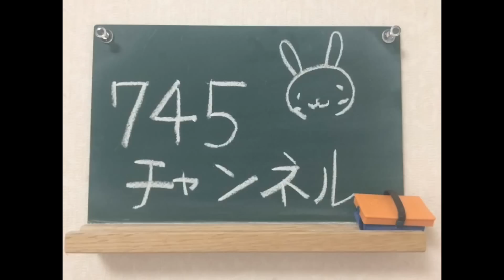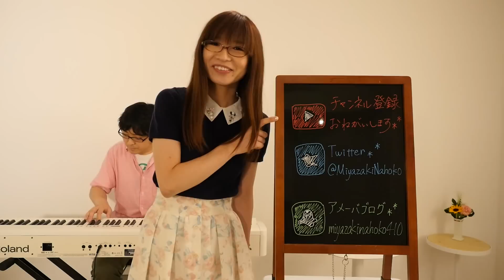【第227回】心を開いて（ZARDさん）／ 宮崎奈穂子